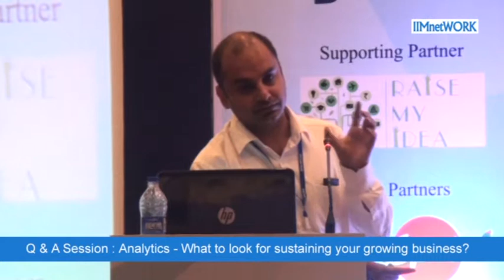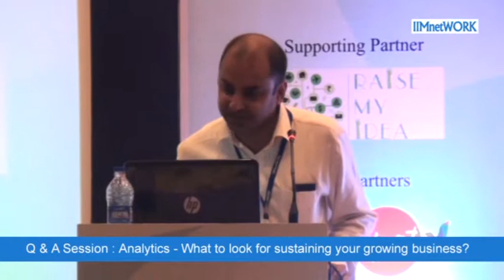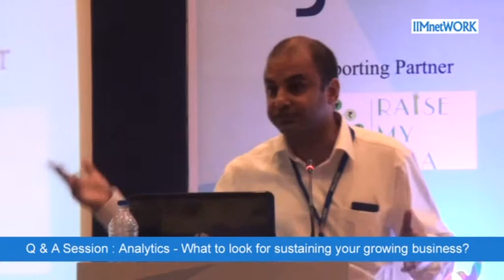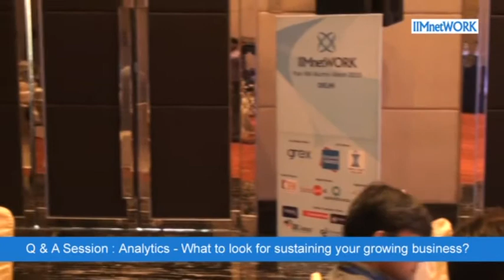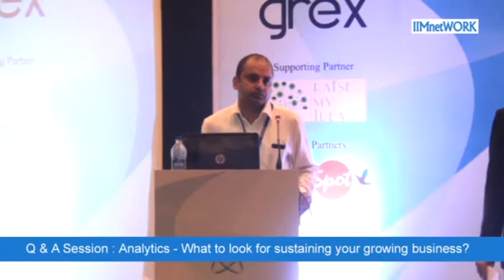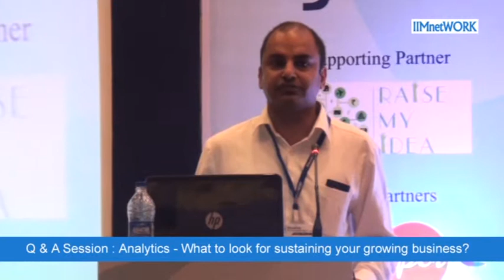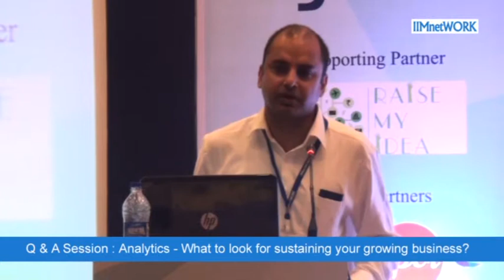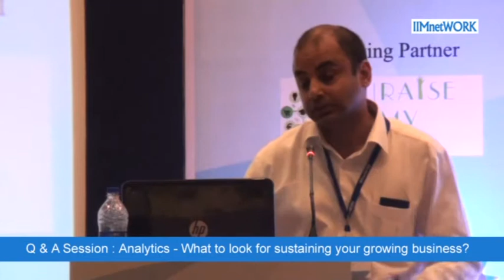Q & A Session : Analytics - What to look for sustaining your....? : IIMnetWORK @Delhi July 2015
Session :
Analytics - What to look for sustaining your growing business? : IIMnetWORK @Delhi July 2015
Speaker :
Mr.Ajay Ohri, Founder, Decision Stats